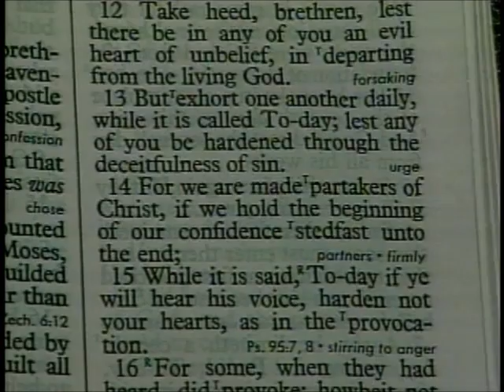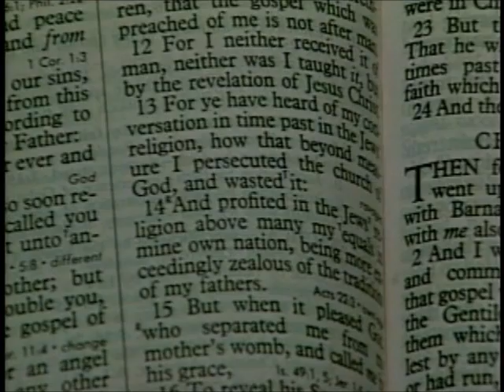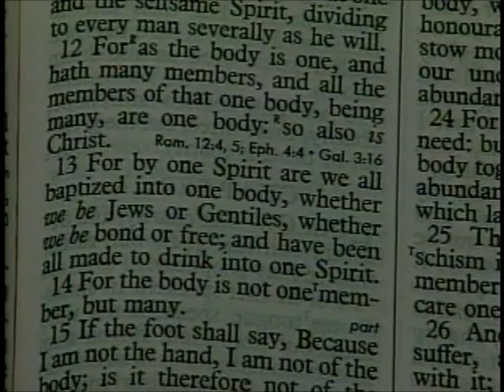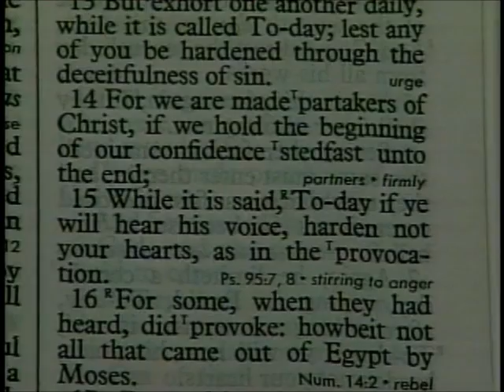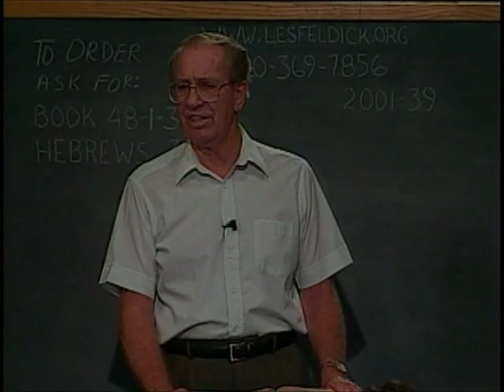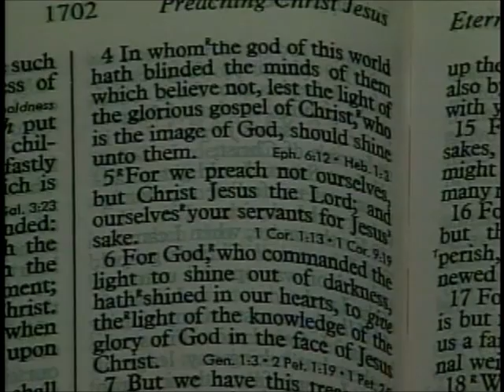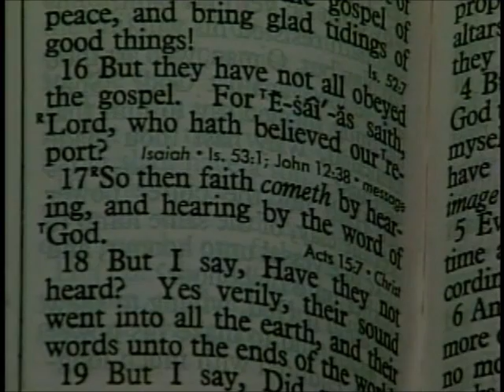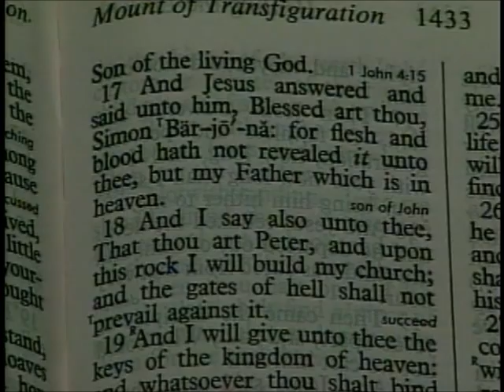48 1 3 Through the Bible with Les Feldick Today, If You Will Hear My Voice: Hebrews 3:12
Alright, let's go right back to Hebrews chapter 3. And I'm going to read verse 13 again as we get ready for 14. Here, Paul writes to these Hebrews, and don't forget that he is addressing primarily a Hebrew congregation, wherever they are. And the people are in a battle to make a clean break with Judaism and come over in to this doctrine of grace which is faith + nothing in the finished work of the cross for salvation. (I Corinthians 15:1-4) It's faith + nothing, and without any attachment to the Law and temple worship and so forth. So always remember, that's first and foremost the people we are dealing with here. But, as I said earlier today, we can also glean so much that applies to us even as Church Age believers. Alright, so now verse 13, the verse we looked at in our last half-hour.

Hebrews 3:13

"But exhort one another daily, (not just once a week on Sunday) while it is called To day; (your day of opportunity) lest any of you be hardened through the deceitfulness of sin."

Remember, he is talking to people that are involved in a religious system. Now if you doubt when I call Judaism a religious system, back up with me to the Book of Galatians chapter 1, where the Apostle Paul is reviewing his own past. Let's just start at verse 11. Because I never say any of these things to put any one group down or to make any snide remarks or anything like that. But it is just based on Scripture that the Judaism of which these people were still a part, was indeed a religion. And of course, we maintain that Christianity is not a religion. A religion is comprised of works and things that you have to do, whereas, our Salvation is by faith and faith alone in that finished work of the cross! And Paul is rehearsing his going into the ministry, so he says:

Galatians 1:11-13

"But I certify you, brethren, that the gospel which was preach of me is not after man. 12. For I neither received it of man, neither was I taught it, but, by the revelation of Jesus Christ. (now here it comes.) 13. For ye have heard of my conversation (or manner of living) in times past in the Jews' religion, how that beyond measure I persecuted the Church (or the assembly) of God, and wasted it:"